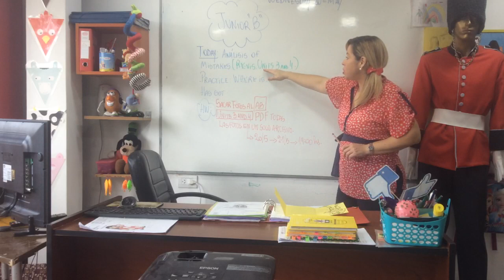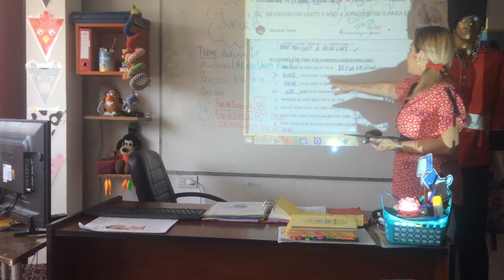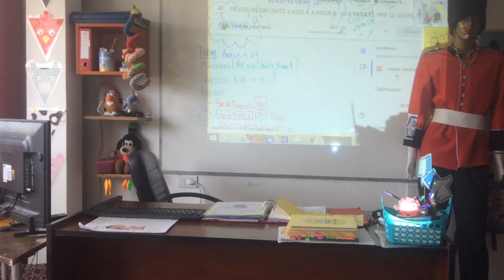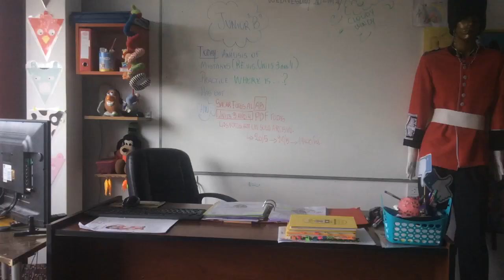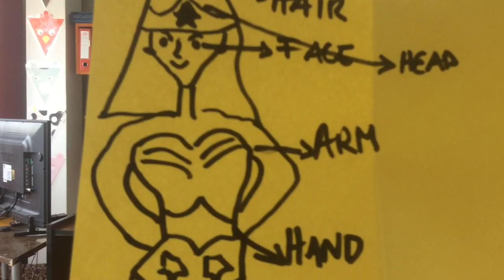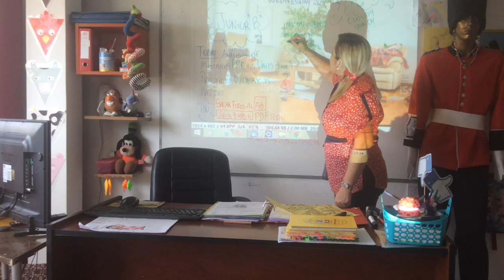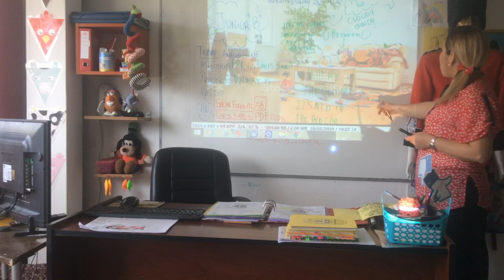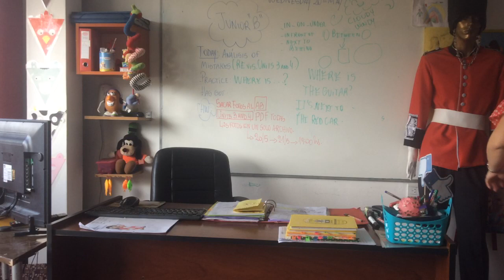VIDEO CLASE 20-05-20 JUNIORS B